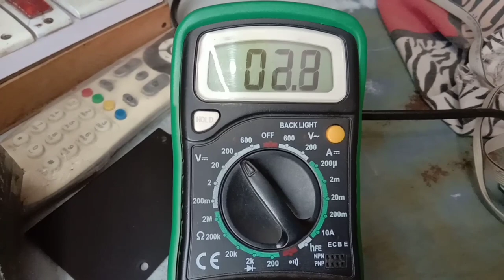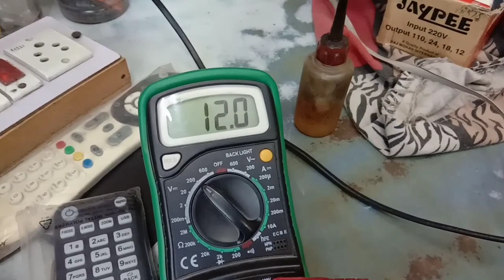China Led tv 24 inch standby light blinking problem solutions!!All supply are tripping!no standby